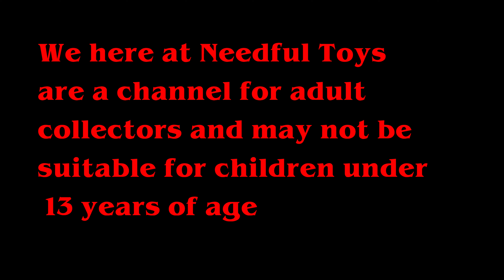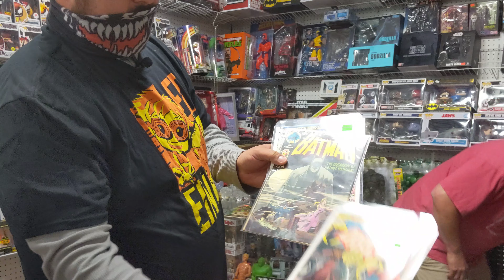Look who the dog dragged in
Come sit and chat with our old pal Floyd